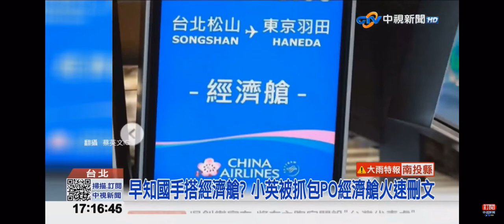2021-07-20中視1700整點新聞-神預言國手坐經濟艙? 邰智源曾嗆:＂高官滾去貨艙＂